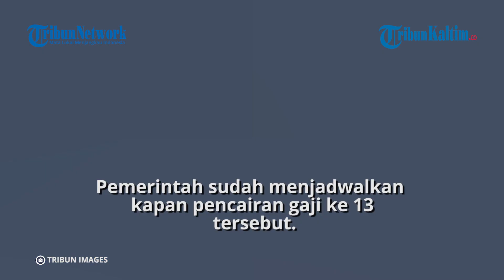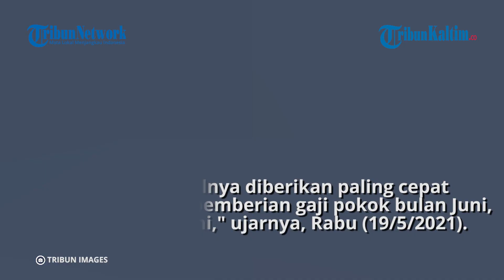Kapan Gaji Ke-13 Cair?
Pemerintah sudah menjadwalkan kapan pencairan gaji ke 13 tersebut. Namun jumlah pencairan gaji ke 13 ini tak mencakup tunjangan kinerja dan insentif..

Editor: Jojo